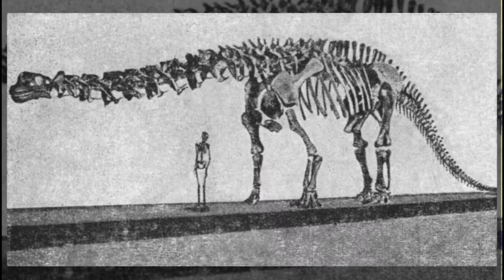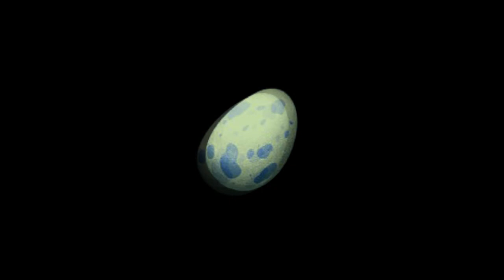Девочка, с которой ничего не случится. Глава 3. Бронтя||Аудиокнига для детей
||Аудиокнига для детей||Приключения Алисы Селезнёвой

LHR15UfsPTRHf

list=PL5K0crbfruSKLnvh4DVvfnfbxlNuzwjOK

list=PL5K0crbfruSJnbhfQ_8p4yqLEwMBxlLyg

list=PL5K0crbfruSJMrSLgtLqklegDkGr6dCTq

uSpKDV281lO9UJuw

list=PL5K0crbfruSKTEqmp-cX-j5JZcP3gj4n5